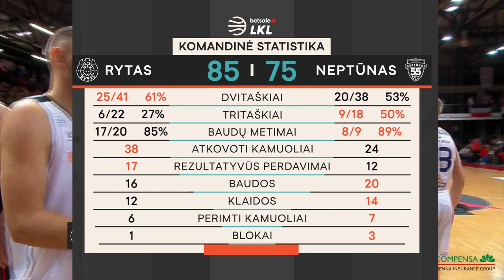„Betsafe–LKL“ rungtynių apžvalga: „Rytas“ - „Neptūnas“ [2019-09-28]